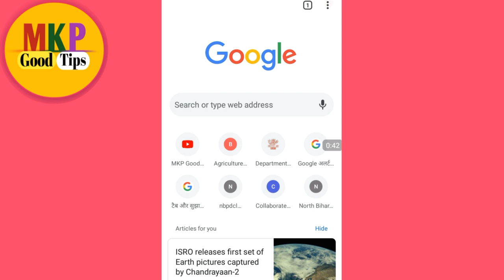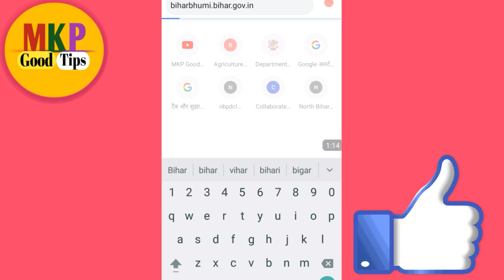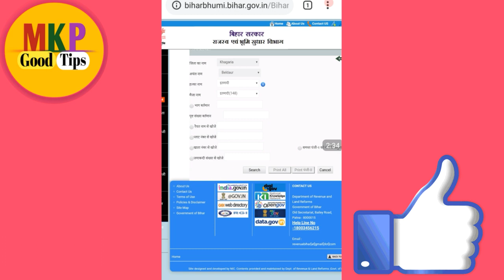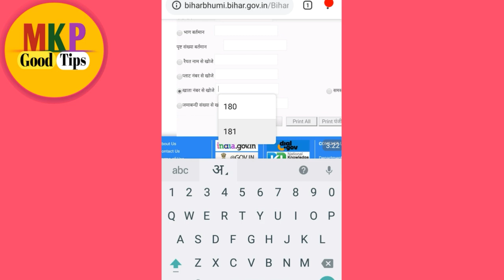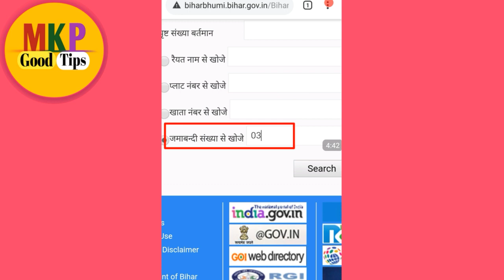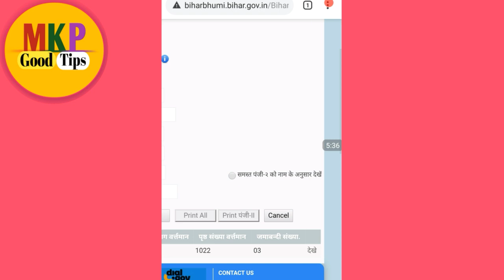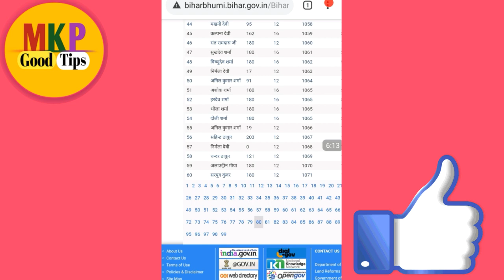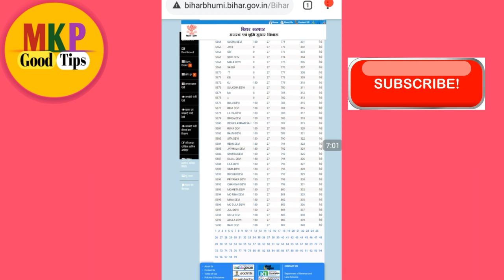जमाबंदी पंजी प्रति ! जमीन का जमाबंदी संख्या कैसे निकाले ! biharbhumi.bihar | lrc bihar ! jamabandi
जमीन का जमाबंदी संख्या निकालने के लिए निचे लिंक पर क्लिक करे